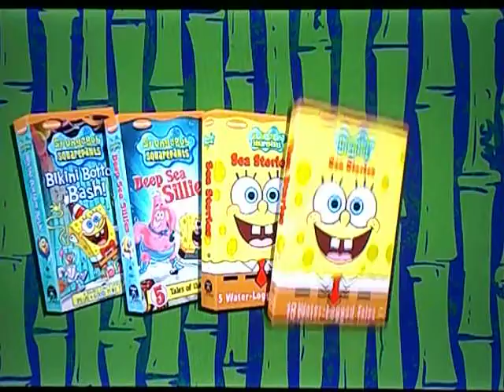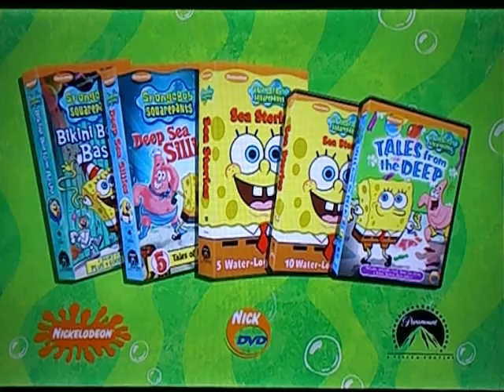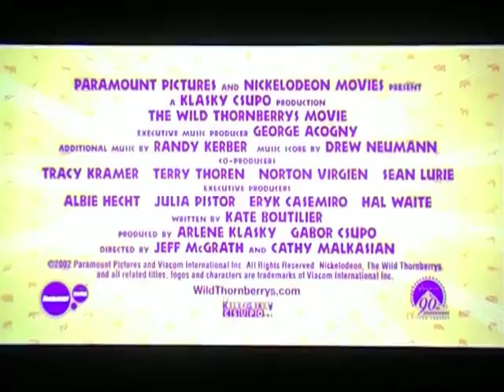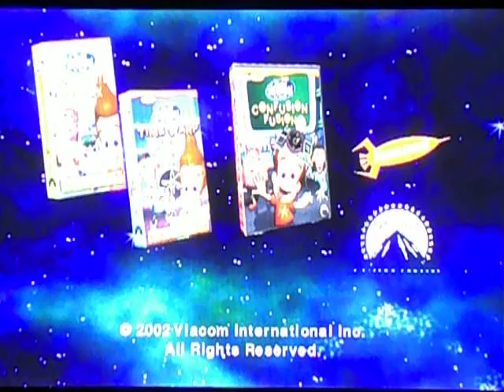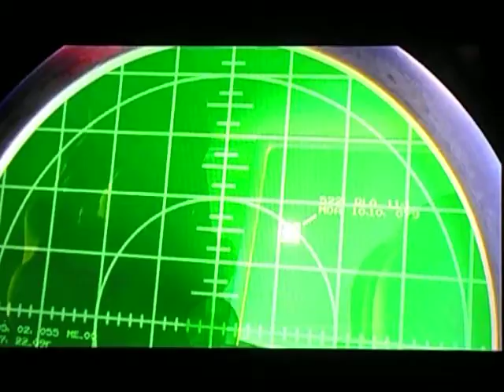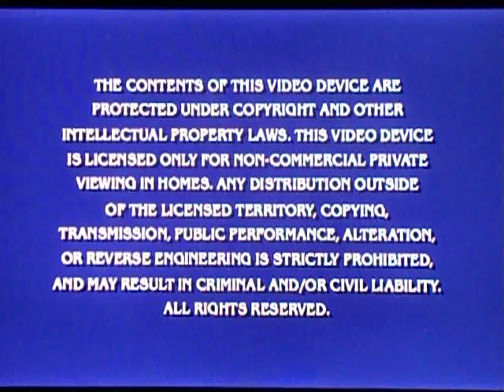Opening To Nicktoons Halloween 2003 DVD(2018 Halloween Special)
Happy Halloween Everyone!,Here Is The Opening Previews To The 2003 DVD of Nicktoons Halloween,And Here Are The Orders:
1.Nickelodeon Eye Logo
2.Paramount DVD Logo(With Menu Option)
3.Spongebob Squarepants VHS' & DVD's Trailer
4.The Wild Thornberrys Movie Trailer
5.The Adventures of Jimmy Neutron:Boy Genius-VHS' and DVD's Trailer
6.Jimmy Neutron:Boy Genius Trailer
7.Tak & The Power of Juju Trailer
8.DVD Menu
That's All.